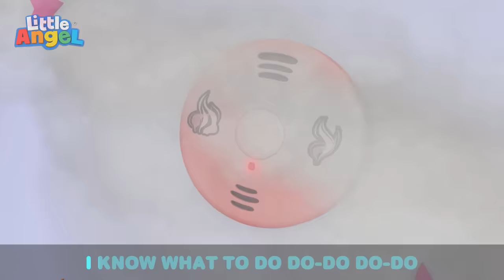Pink Ice Cream Song + 1 Hour of Colorful Sweet Nursery Rhymes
Ice Cream! Baby John and his friends try all kinds of shapes and flavors of ice cream. What's your favorite flavor? Watch this educational video by Little Angel Nursery Rhymes and Kids Songs

Song Lyrics:

Song Lyrics
Ice cream, Ice Cream in the park
Lots of flavors we can try
I'll try yours and you'll try mine

I like strawberry
It's so pretty
Let’s put sprinkles on
I like the sweet and pretty colors

Banana split’s my favorite
Vanilla Ice Cream on it
Shall we pour some gummies on
Now it's ready and so, so tasty!

With lots of chocolate chips on
Take a great big bite!
That tastes yummy and it's crunchy

Two is better than one
We can put two flavors on
Add your favorite treats
It’s so yummy and double tasty

I like to mix them
Lots of different flavors in
Add some yummy sparkles
Sweet and fruity, and really tasty

We like Ice cream
Lots of different flavors
They are really yummy
We love ice cream, it makes us happy

00:00 SH Summer Ice Cream
02:57 Balloon Song
05:11 SH Bingo
07:28 Ocean Song
10:34 Playtime Song (At School)
14:11 No More Snacks Baby John
18:03 Jingle Bells
20:06 Camping Song
24:14 We Are Construction Workers
27:22 Quiet Time
31:09 Red Light Green Light
33:33 Fire Safety Song
36:55 Be Safe At The Mall
40:18 Community Helpers Song
43:44 Mealtime Song
47:21 I Like School
51:22 Farm Animals
55:15 My 5 Senses
59:27 Be Patient (Tick Tock Goes The Clock)